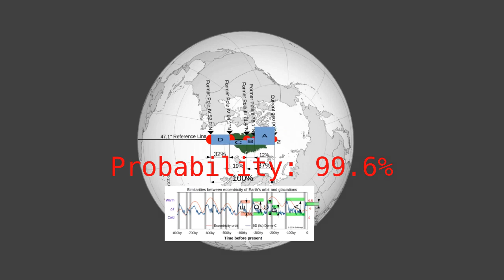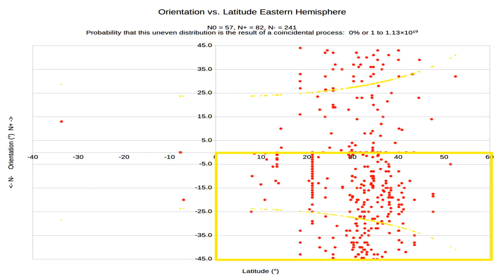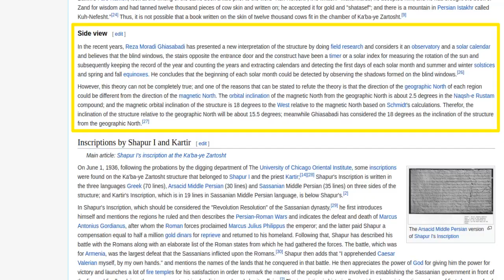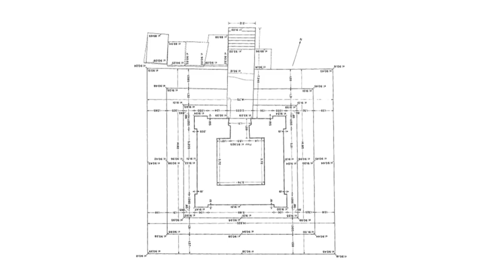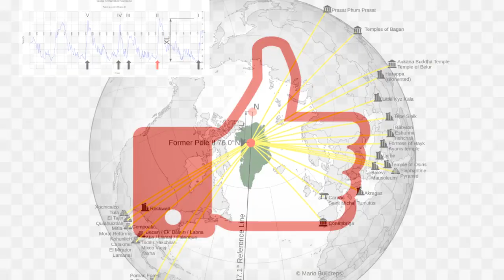A 142,000 Year Old Observatory?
Bitcoin: bc1qm0w9a3xwydvyxz5a6l66jt7sz5rggpgqps5wpk